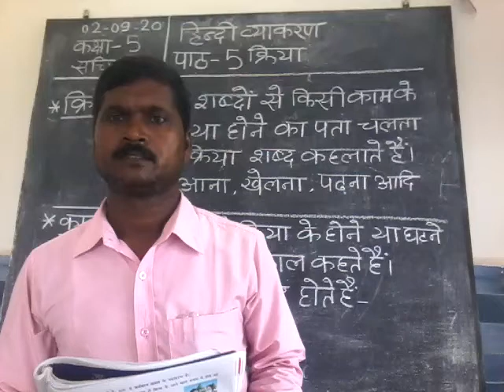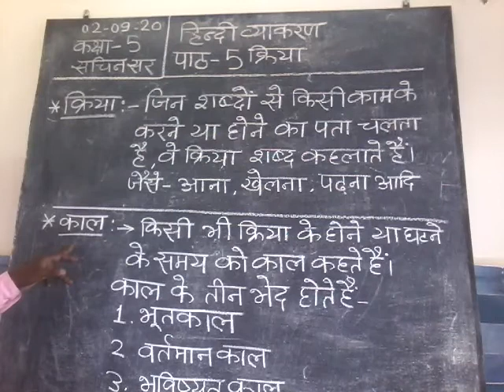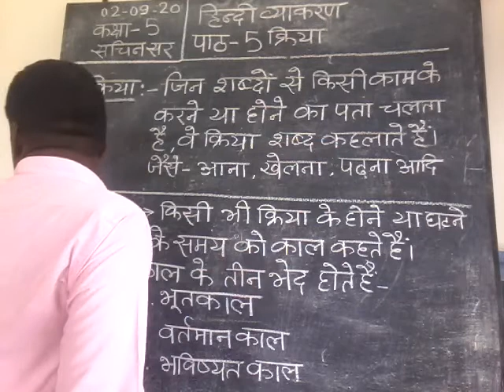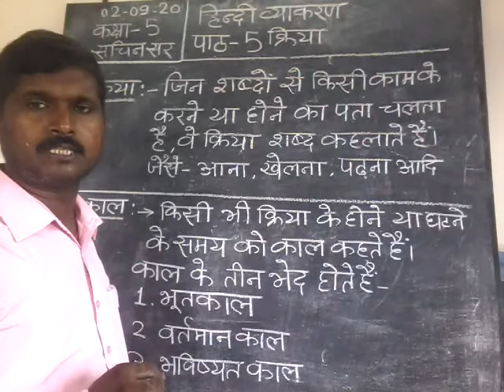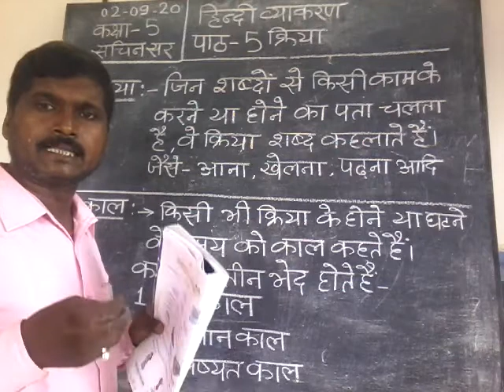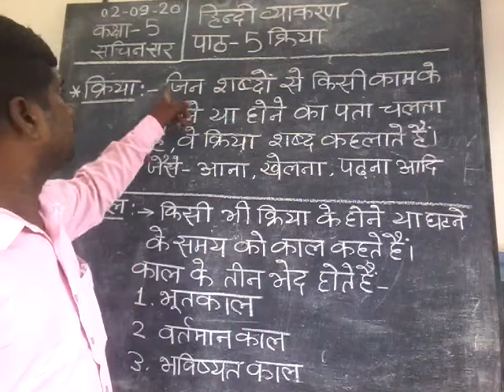कक्षा 5th हिंदी व्याकरण पाठ -5 क्रिया